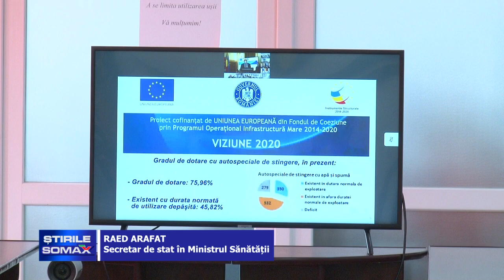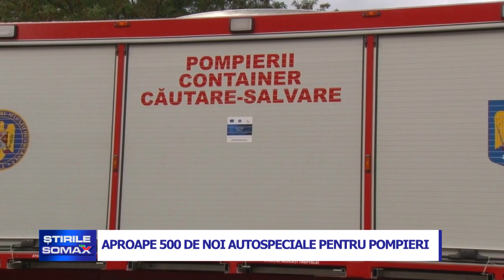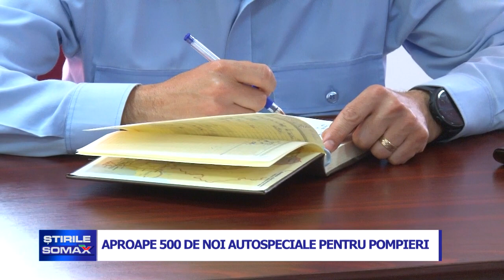APROAPE 500 DE NOI AUTOSPECIALE PENTRU POMPIERI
Autospeciale noi pentru salvatorii botoșăneni. În următoarea perioadă la Inspectoratul Județean pentru Situații de Urgență vor ajunge 14 noi echipamente de salvare dintre care 8 autospeciale de intervenție cu apă și spumă.